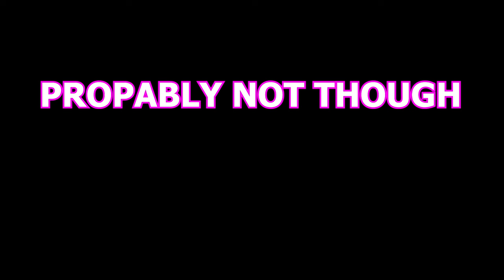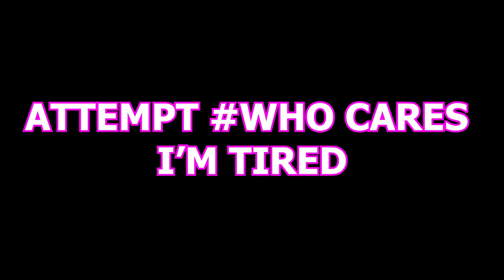Watch Before Playing Helldive Difficulty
Do not attempt